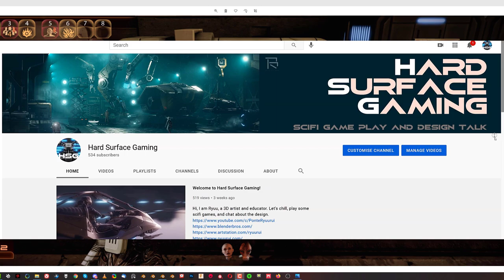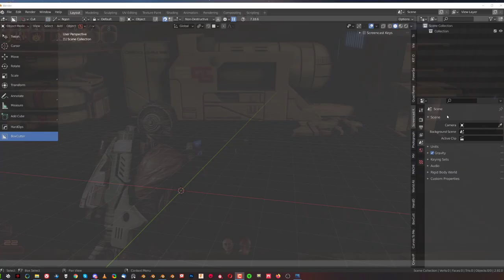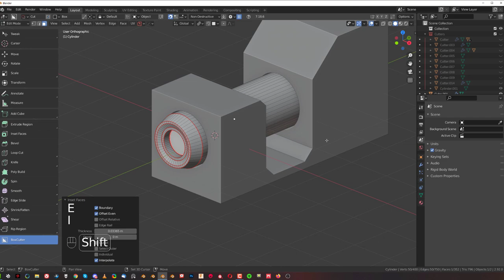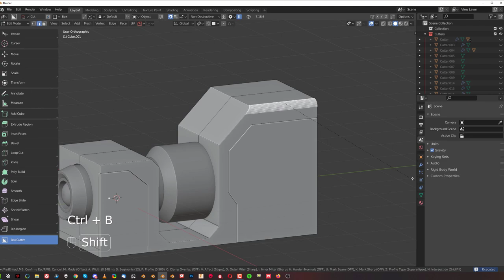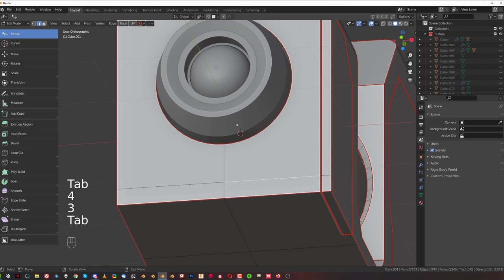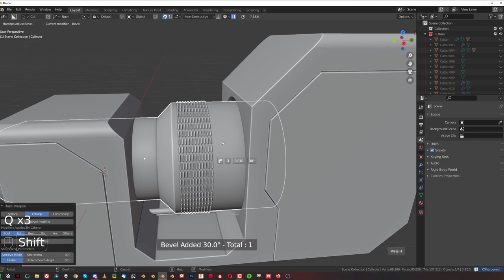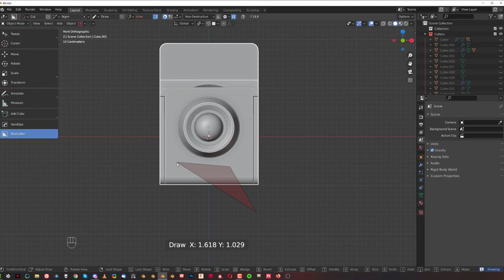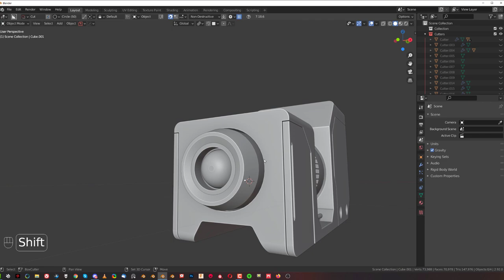How to IMPROVE your design playing scifi games